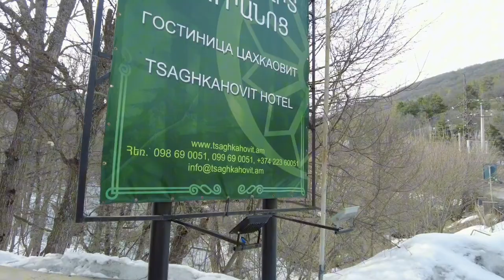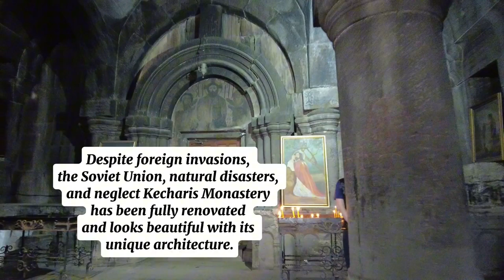Day 1 Armenia DIY Travel Vlog 2024 | Tsaghkadzor | BudgetTravel VisitArmenia 🇦🇲